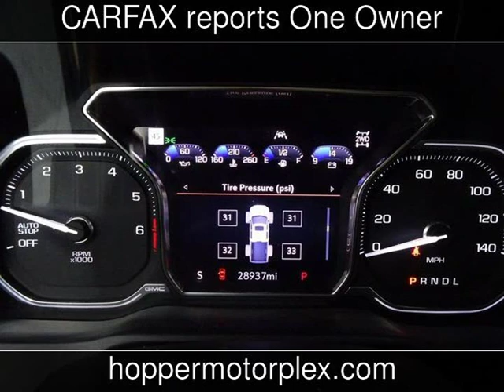2019 GMC Sierra 1500 Denali Used Cars - McKinney,Texas - 2019-07-19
See more details about this used car This 2019 GMC Sierra 1500 Denali with 28,750 miles is for sale at Hopper Motorplex.